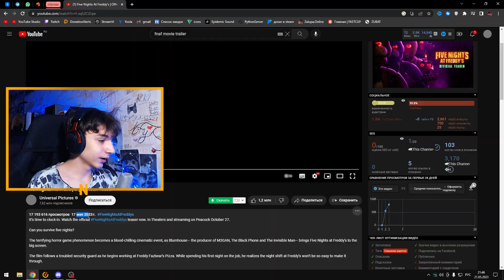ФНАФ ФИЛЬМ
Моя реакция на ФНАФ ФИЛЬМ